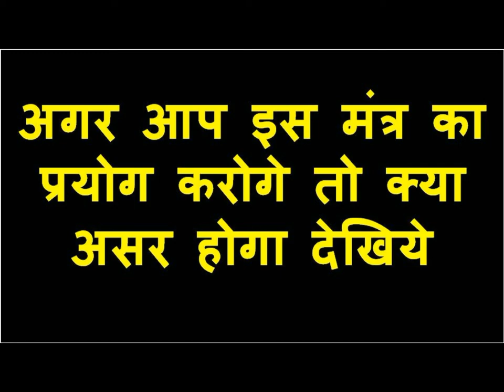ॐ नाम त्रि स्वः यह बोलकर घर के बाहर खड़े हो जाओ